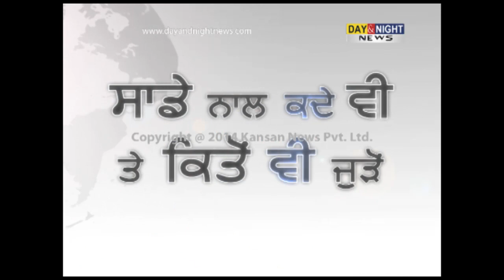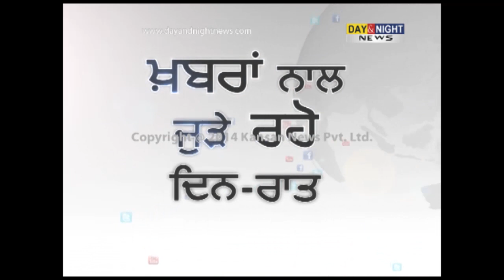Yogendra Yadav campaign for Dr. Daljit Singh in Amritsar